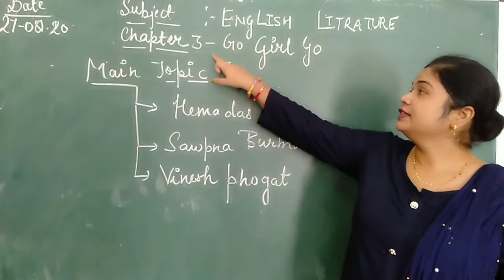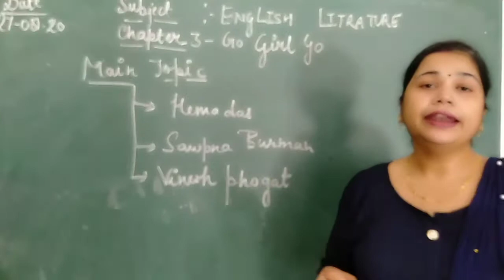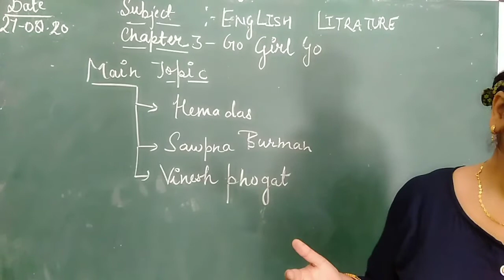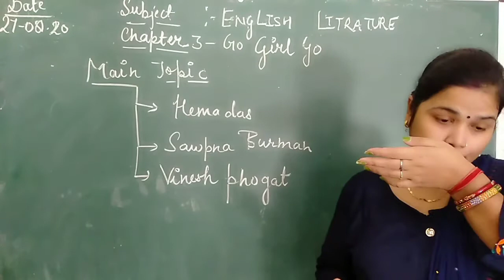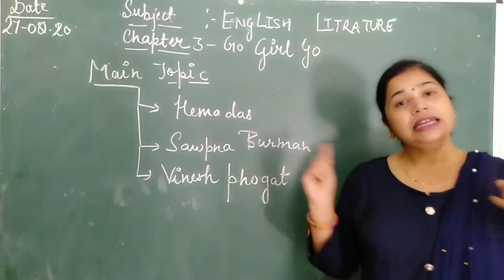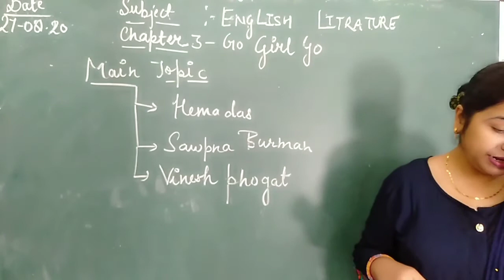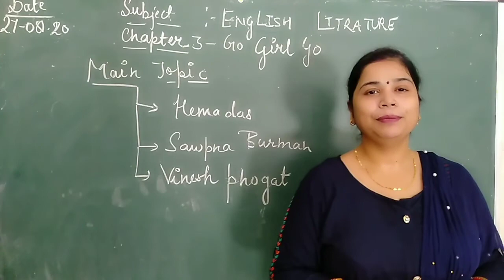27-8-20 Class 6th English Literature Go girl go